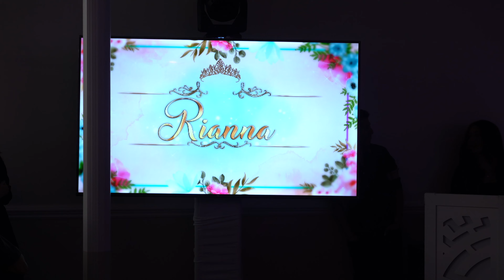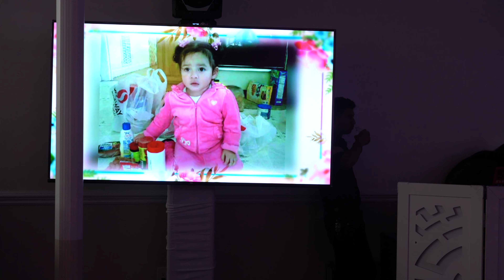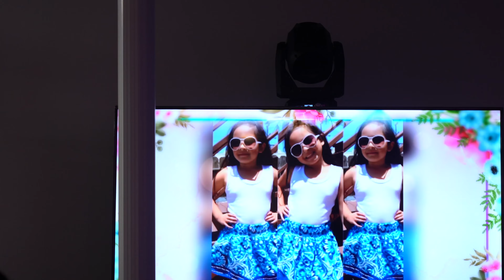Little Sisters Quinceañera Party!!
Follow Our TikTok & Instagram @AmhFamily